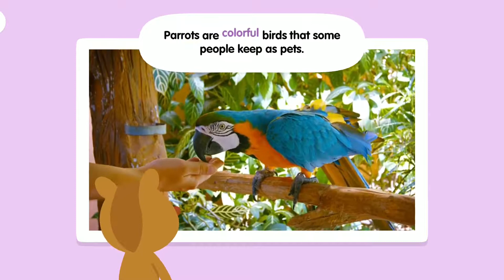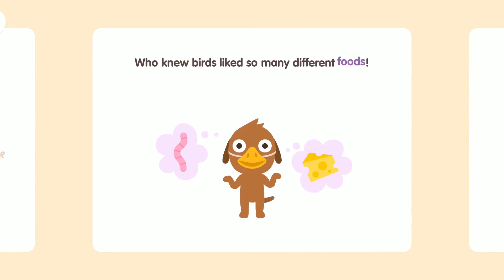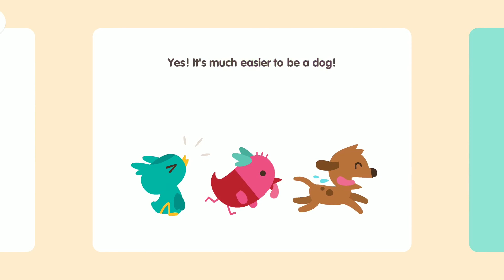Sago Mini School - Learning about Birds - Educational Games for Kids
Sago Mini School By Sago Mini
Play the game: